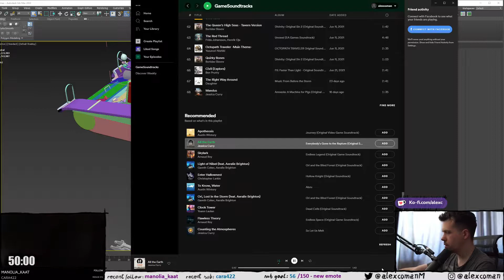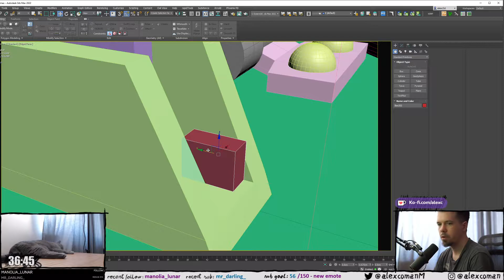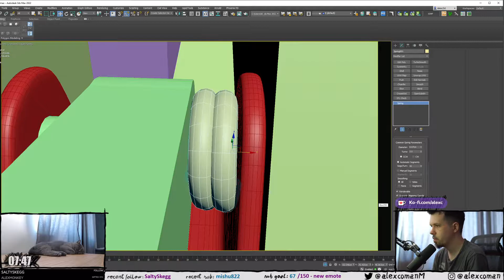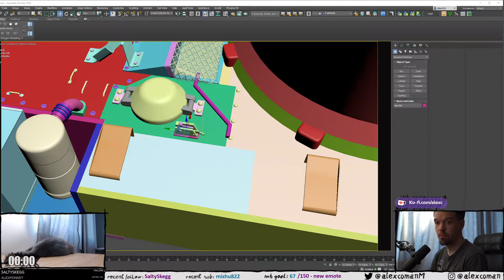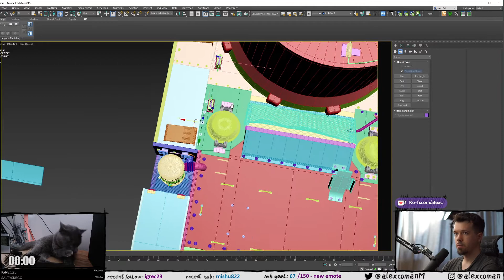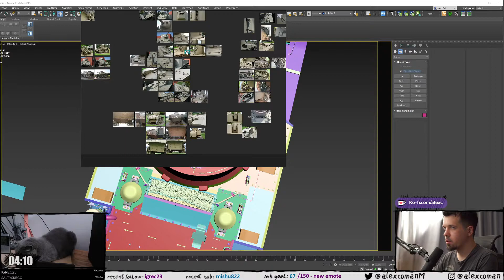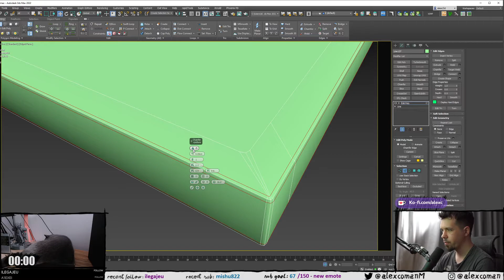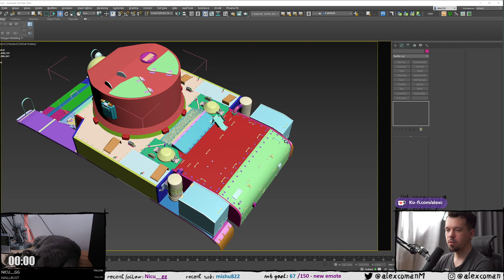M3-A1 Stuart Light Tank modeling | Stream VOD | Part 11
M3-A1 Stuart Light Tank modeling from scratch. Using 3ds max and Zbrush for this process. Later on this will be doing retopology and texturing, making the asset game - ready.